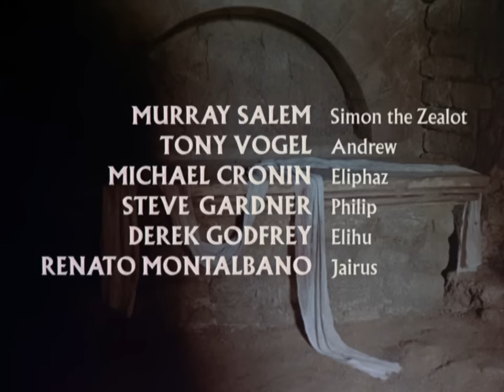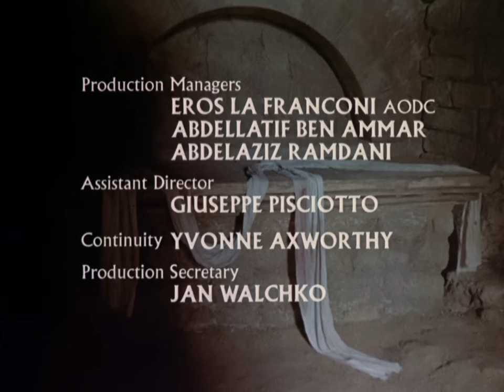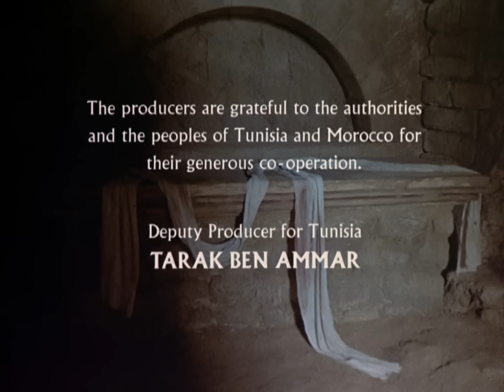Jesus Of Nazareth Part 4 of 4-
Jesus of Nazareth is a 1977 British-Italian television miniseries directed by Franco Zeffirelli and co-written by Zeffirelli, Anthony Burgess, and Suso Cecchi d'Amico which dramatizes the birth, life, ministry, crucifixion, and resurrection of Jesus. It stars Robert Powell as Jesus. The miniseries features an all-star cast of famous American and European actors, including seven Academy Award winners: Anne Bancroft, Ernest Borgnine, Laurence Olivier, Christopher Plummer , Anthony Quinn, Rod Steiger, and Peter Ustinov.